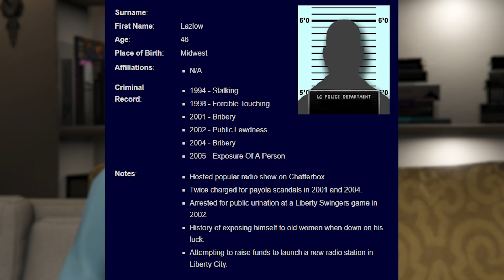Why is he in EVERY GTA game...? (Lazlow Jones)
Did you know that the oldest returning character in the Grand Theft Auto series is Lazlow Jones? He appears in over 8 Grand Theft Auto games as the host of a variety of radio stations. If you're a GTA fan, then I'm sure at some point you have wondered why Lazlow appears in so many games. His significance extends far beyond the borders of being a radio host. He actually helps unite all of the GTA games!